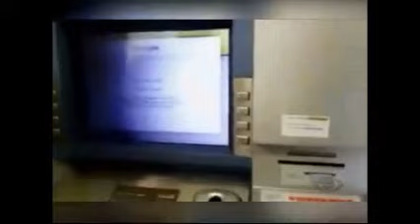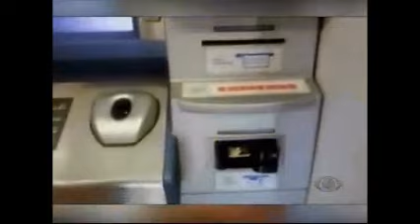OLHARES 03 08 15